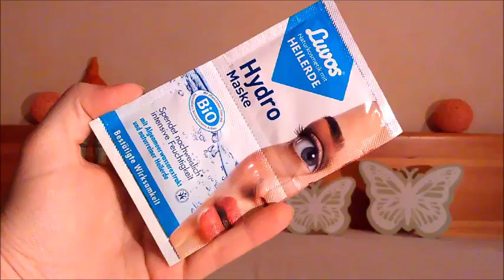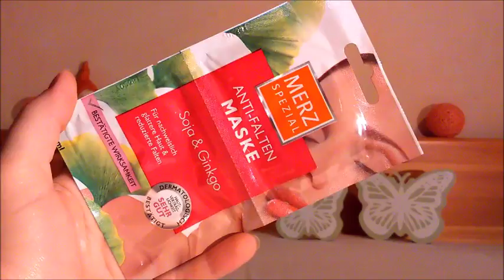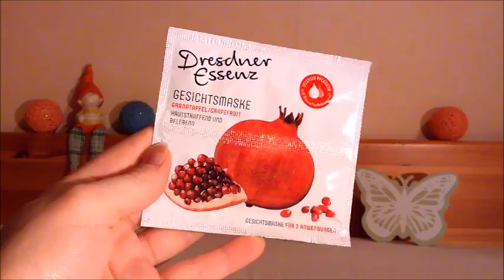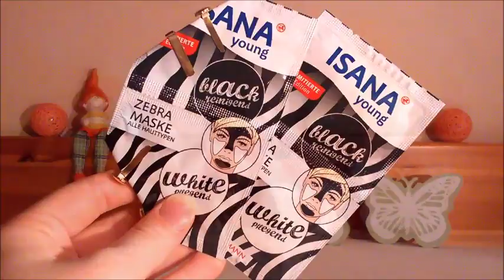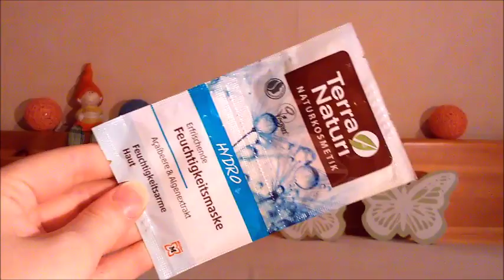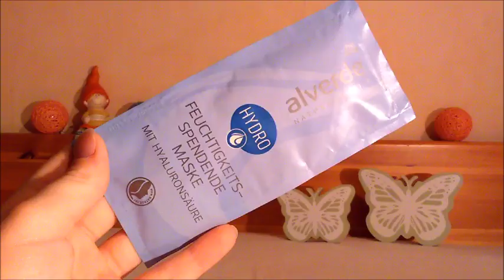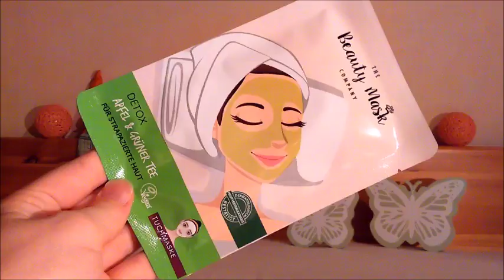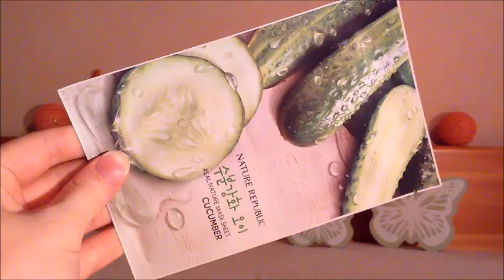Masken Sammlung | Mitte 2018 | FranzisPflegeKiste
____________Öffne Mich_____________

Hey Mädels,

heute habe ich meine siebte Sammlung für euch 😉Heute geht es um meine Masken Sammlung 😉 Und was genau ich alles hier habe seht ihr in dem Video

Bis Bald,
Eure Franzi 💋

Meine Masken:
Luvos Hydro Maske
Luvos Heilerde Anti Stress Maske
Lavera Pflegemaske intensiv
Lavera Hautklärende Maske
Sante 2in1 Kaffee Kokos Peeling & Maske
Sante 3in1 Multi Masking
Merz Spezial Anti Falten Maske
Merz Spezial Reinigende Maske
Merz Spezial Feuchtigkeits Maske
Schaebens Reinigende Detox Maske
Schaebens Erdbeer Peeling Maske
Schaebens Kokos Traum Maske - 4mal
Schaebens Tonerde Maske
Schaebens Matcha Maske
Schaebens Augen & Lippen Maske
Schaebens Müsli Mousse Maske
Schaebens Aktivkohle Creme Maske
Schaebens Aktivkohle Multi Masking
Dresdner Essenz Gesichtsmaske Granatapfel
Kneipp regenaration Wirkmaske 1/2
Douglas Naturals Hydrating Mask
Today Tonerde Maske
Rewe Milch & Honig Maske
Rewe Feuchtigkeits Maske
Alterra Aktivkohle Maske
Isana hydro Booster Maske
Isana Granatapfel Mousse Maske - 2mal
Isana young Sweet Treats Maske - 2mal
Isana young Zebra Maske - 2mal
Isana young beruhigende tonerde Maske
Isana young reinigende Tonerde Maske
Isana young mattierende Tonerde Maske
CV Totesd Meer Salz Maske - 3mal
CV Feuchtigkeitsmaske
CV Aktivkohle Maske
CV Mango Sorbet Maske
CV California Dreaming Maske
CV Antioxidative Maske
CV 2in1 Multi Masking
CV Pink Flamingo Zuckerwatte Maske
Terra Naturi Regenarations Maske
Terra Naturi Sensitiv Maske
Terra Naturi Hydro Maske
Marie Colette Unicorn Magic Gesichtsmaske
Marie Colette Unterwasserwelt Gesichtsmaske
Balea Feuchtigkeitsmaske
Balea Milch & Honig Maske
Balea Anti Faklten Maske
Balea Reinigende Maske
Balea Totes Meer Maske
Balea Porenfein Maske
Balea Multimasking
Balea Verwöhn Maske - 2mal
Balea Weißer Tee & Kirsche Maske
Balea Himbeer Vanille Maske - 2mal
Balea Tropical Dream Maske - 4mal
Balea Grüner Tee & Mango Maske
Balea Icy Berry Maske
Balea Icy Cocos Maske
Alverde Beauty & Fruity klärende Maske
Alverde Beauty & Fruity 2in1 Maske
Alverde Hydro Feuchtigkeitsmaske
Alverde Clear Beuaty Reinigende Maske

Tuchmasken:
Garnier Skin Active Hydra Bomb feuchtigkeitsarme Haut
Garnier Skin Active Hydra Bomb trockene & Sensible Haut
Garnier Schwarze Tuchmaske mattiernde Maske
Garnier Schwarze Tuchmaske porenverfeinernde Maske
Bio Vegane Skin Food Bio Cranberry
Bio Vegane Skin Food  Bio Acai
TheBeautyMask Company Detox Maske
Missha Tuchmaske Honey
CV H2O Express Tuchmaske
CV Aktivkohle Tuchmaske
Isana young Tuchmaske Flower Power
Isana Hydro Booster Tuchmaske
Sun Ozon Apres Tuchmaske
Balea Aqua Tuchmaske
Balea Aktivkohle Tuchmaske
Balea Vital Tuchmaske - 2mal
Balea Energy Tuchmaske
Balea Blütentraum Maske
Balea Be a Tiger Tuchmaske
Marlie System  Patato Tuchmakse
Nature Republic Gurke Tuchmaske
Nature Republic Tomate Tuchmaske
Nature Republic Honig Tuchmaske
Nature Republic Kamille Tuchmaske
Nature Republic Aloe Tuchmaske
Nature Republic Green Tea  Tuchmaske
Nature Republic Rose Tuchmaske
Nature Republic Shea Butter Tuchmaske